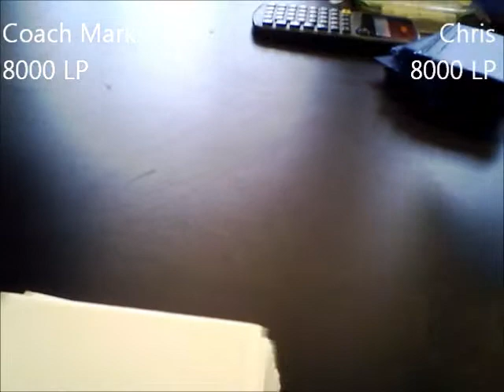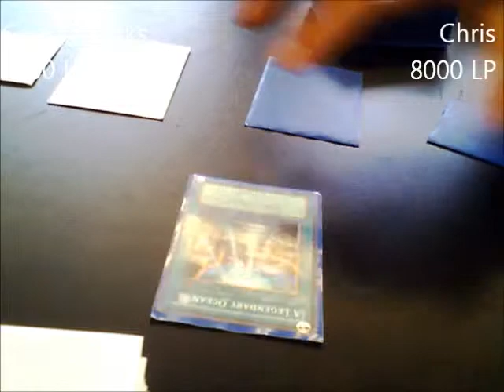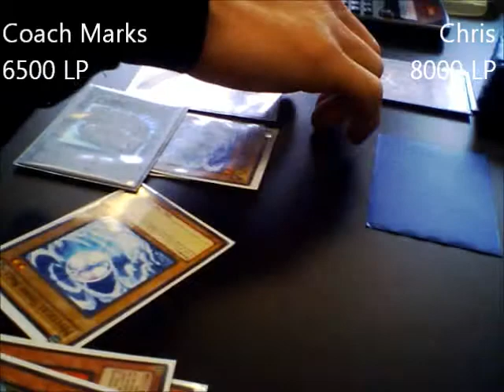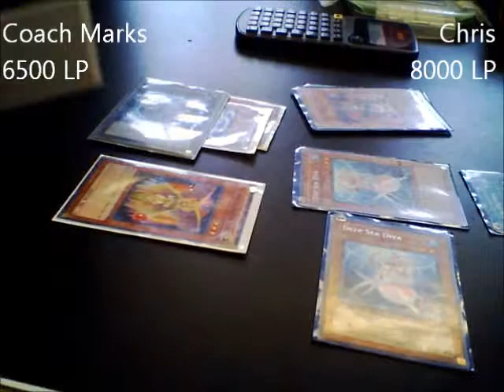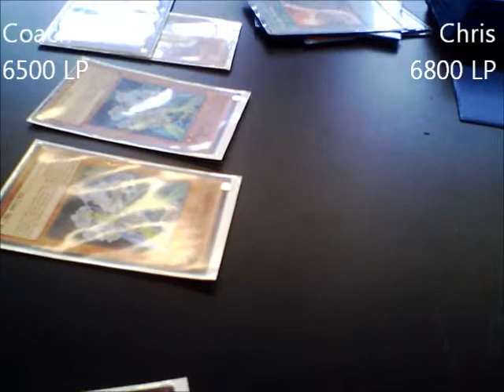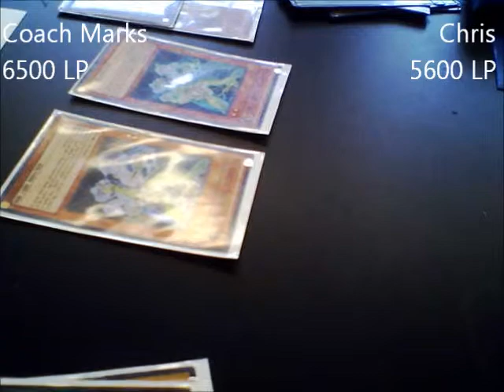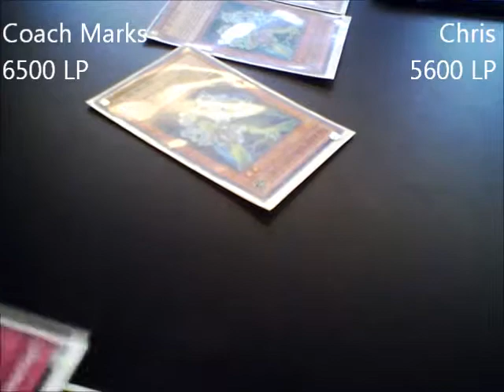Yugioh Club Duel #13: Coach Mark's Agents VS. Chris's Aqua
The duel is already predetermined but it's funny.